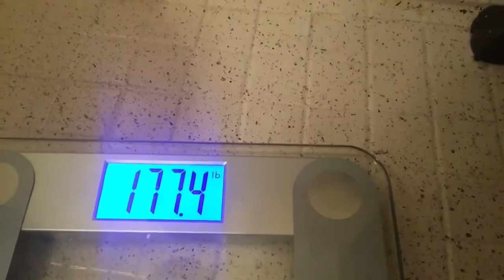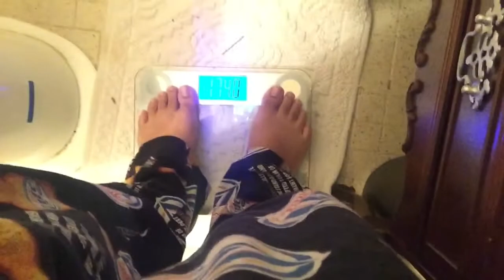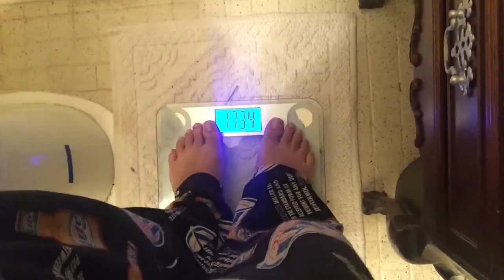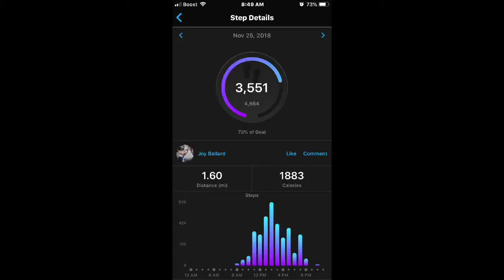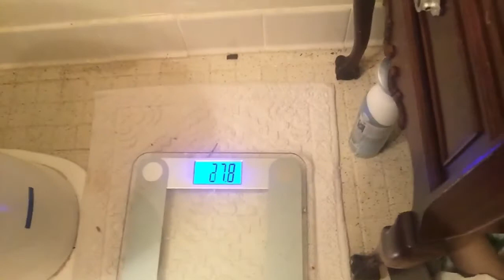Day 1 Work Out Collab ~ Dollar Tree Weight Control Pills ~ Gastric Bypass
Join in the workout-Weight loss collab with us. I am taking some pills I got from Dollar Tree (paid for with my own money)